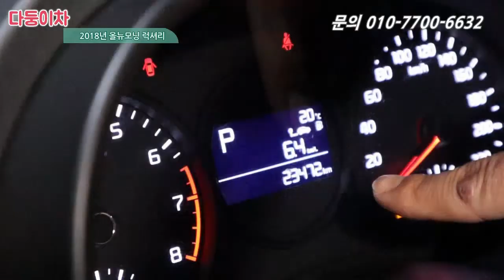중고차 올뉴모닝(JA) 럭셔리 720만원!!! 짧은 키로수~~ 느껴보세요 경차의 아늑함을... [ 다둥이차 올뉴모닝 소개영상 ]